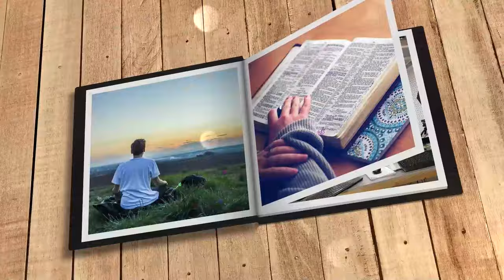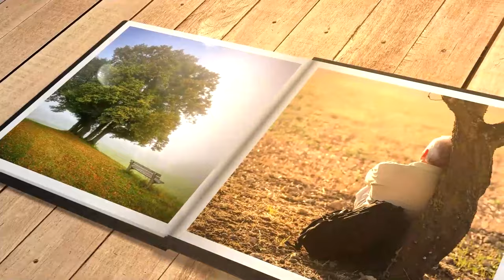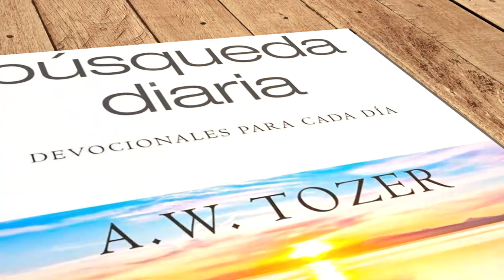Mi búsqueda diaria (4 de enero)